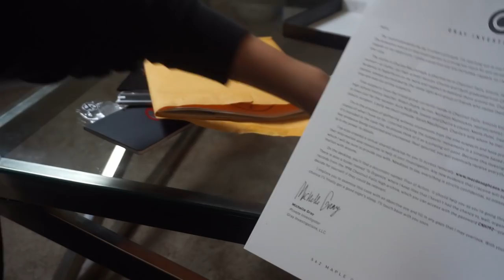Where Is Kortne Stouffer?